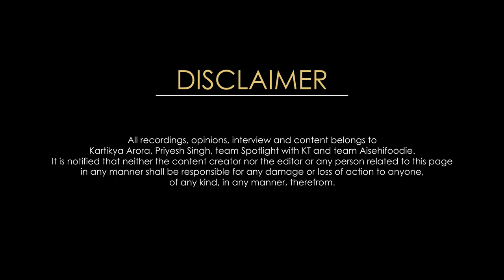Stories & Recipes By Sadaf Hussain Episode 2 Part II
Stories & Recipes by Sadaf Hussain is my second episode on Spotlight with KT. Chef Sadaf has been a MasterChef India season 5 contestant and now an author of Dastaan - e - Dastarkhan. He shares his journey about MasterChef India and his book writing experiences. At the end of the show, he shares with us his upcoming projects and whats his podcast is all about. So let's watch it!!!

Video Credits
Host and Conceptualised by : Kartikya Arora
In Association with : Aisehifoodie - Priyesh Singh
Produced by : Faraz Ahmad
Directed by : Rahul P
Edited by : Aditya Shrivastav
Designed by : Mukul Raj
Accountant : Prem Shankar Jha